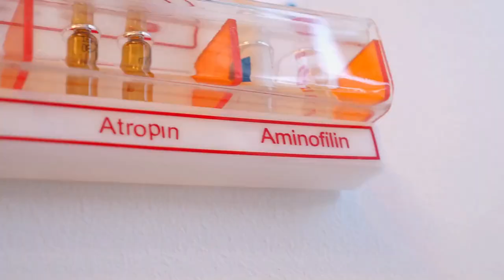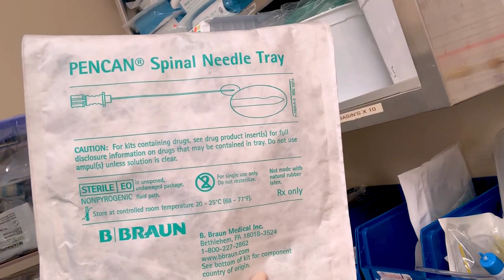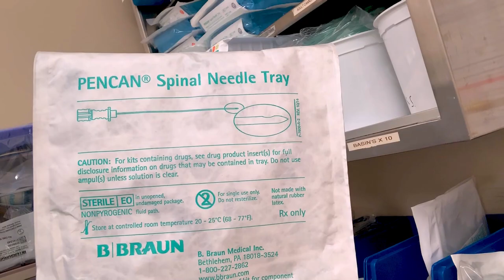Anesthesia Awareness| What are the different types of Anesthesia Drugs?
In this video, on anesthesia awareness I will talk to you about the different types of anesthesia that are out there and a patient can expect to have when they go in for a routine procedure or even surgery.

I  was born and raised in the projects of the Bronx NY and I made it to become of highly respected physician , if I can do it then any one else in my situation can do the same. Don't let anyone ever tell you that you can't do it.

More videos coming soon including on  Career ( Anesthesia), Finance, Family and future planning.